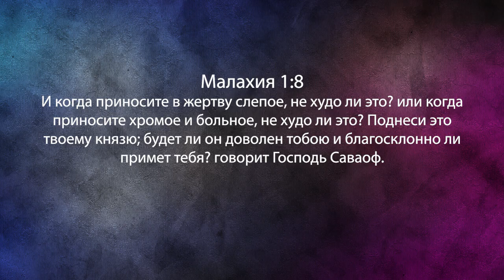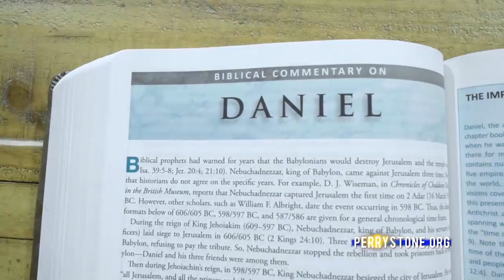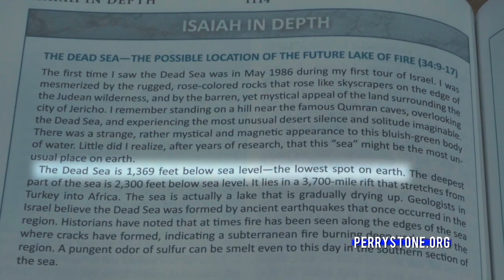ПРИНЕСЕНИЕ БОГУ БОЛЬНОЙ ЖЕРТВЫ. «Фестиваль Манны» (996)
Евреям 9:22: «Да и все почти по закону очищается кровью, и без пролития крови не бывает прощения».
В этой программе Перри Стоун говорит о принесении Богу больной жертвы. Учитель пояснит саму идею жертвы и расскажет, когда начались жертвоприношения.

Присоединяйтесь!